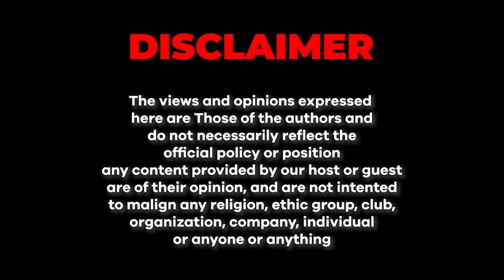Arif Hameed Bhatti Share his Life Journey | Farrukh Warraich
Arif Hameed Bhatti is a distinguished senior anchor and journalist. With a career spanning several decades, he has become a well-respected figure in the field of journalism. Bhatti is known for his incisive reporting and in-depth analysis of current affairs, particularly in the realm of Pakistani politics.

► Guest: Arif Hameed Bhatti